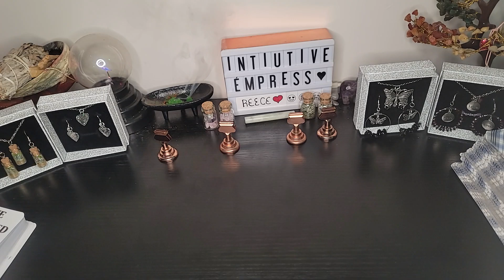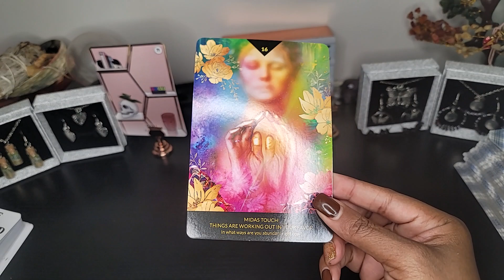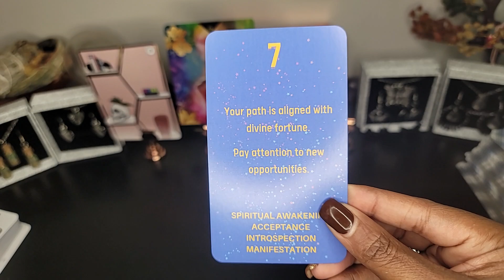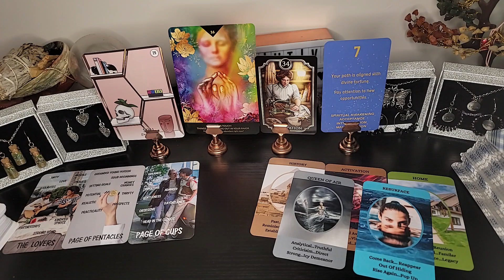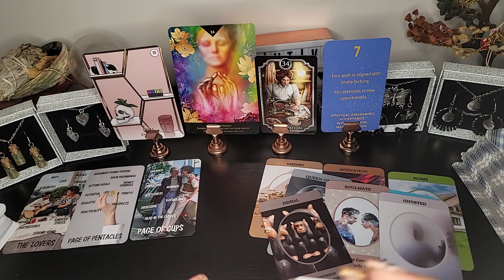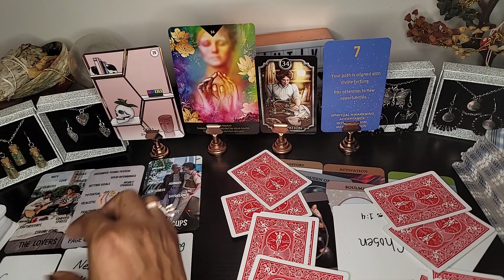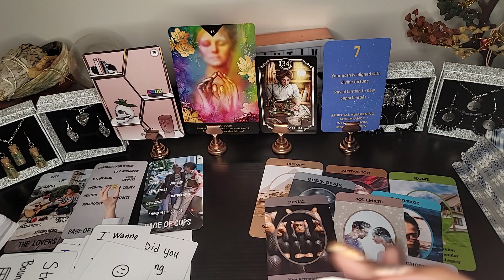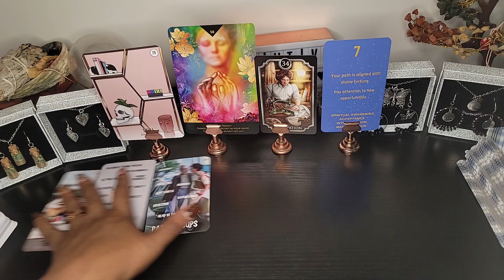Taurus ♉️ Endings leading to you having the midas touch 🪙. Ex resurfacing now that you've moved on.